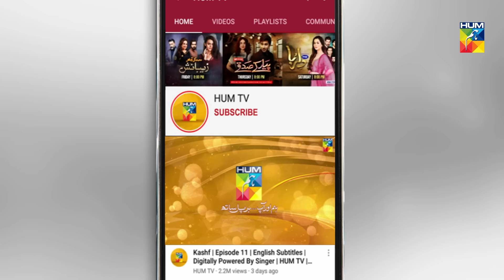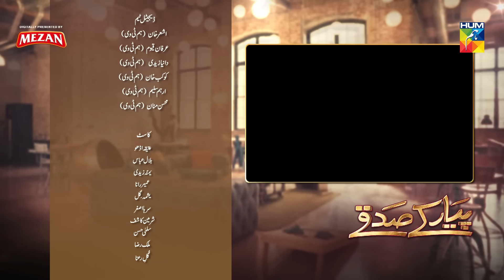Pyar Ke Sadqay | Last Episode | Digitally Presented By Mezan | HUM TV | Drama | 13 August 2020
Pyar Ke Sadqay Last Episode HD Full Official video - 13 August 2020 at Hum TV official YouTube channel.

Pyar Ke Sadqay latest Last Episode Full HD - Pyar Ke Sadqay is a latest drama serial by Hum TV and HUM TV Dramas are well-known for its quality in Pakistani Drama & Entertainment production. Today Hum TV is broadcasting the Last Episode of Pyar Ke Sadqay. Pyar Ke Sadqay Last Episode Full in HD Quality 13 August 2020 at Hum TV official YouTube channel. Enjoy official Hum TV Drama with best dramatic scene, sound and surprise.

Moomal Entertainment & MD Productions presents "Pyar Ke Sadqay" on HUM TV.

Starring
Bilal Abbas, Yumna Zaidi, Atiqa Odho, Omair Rana, Yashma Gill, Khalid Anum, Gul e Rana, Khalid Malik, Shermeen Ali, Shra Asghar, Danish Aqeel, Ashan Mohsin and others.

Directed By
Farooq Rind